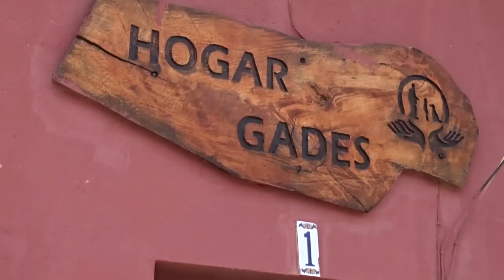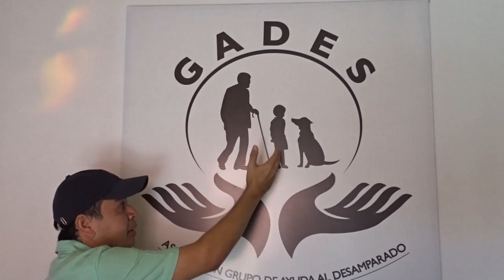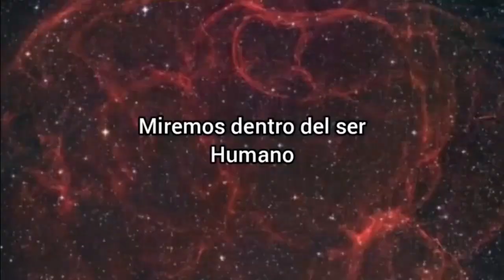Hogar Gades en Chalchuapa El Salvador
Hogar  Gades en Chalchuapa